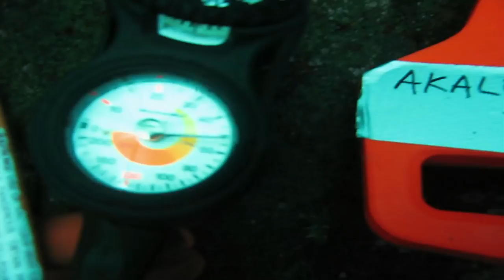COLD WATER EDEN: Diving the Aleutians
In this short film Stephen Jewett, PhD talks about his experience of diving and doing research in the near shore waters of the Aleutian Islands.  Through footage taken from his research, the viewer gets a personal view of this unique and rarely explored ecosystem.  Since 2004 Steve and his team of research divers have discovered and named over 20 previously unknown species in the Aleutians, many existing only in the waters surrounding the islands in which they were found.